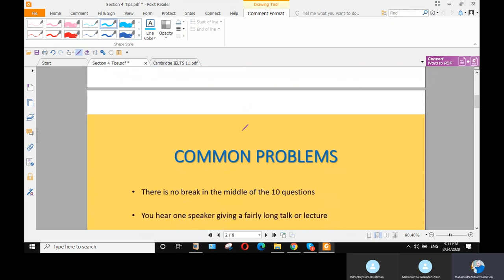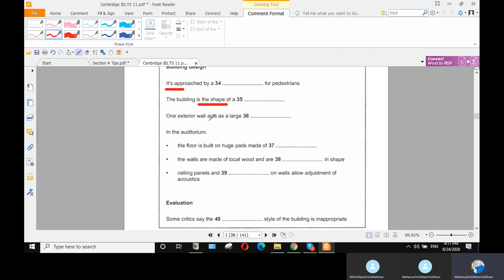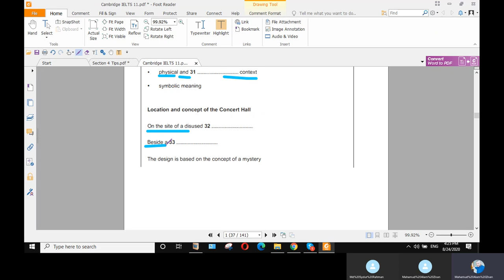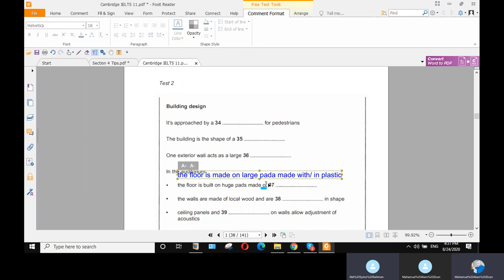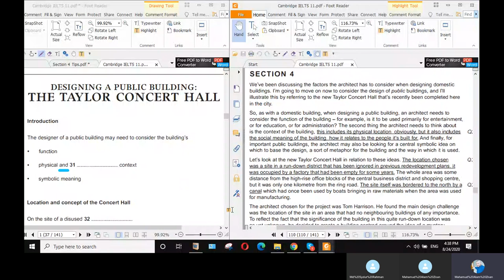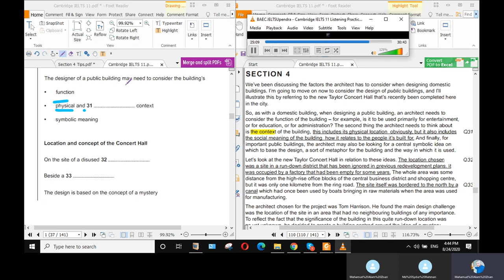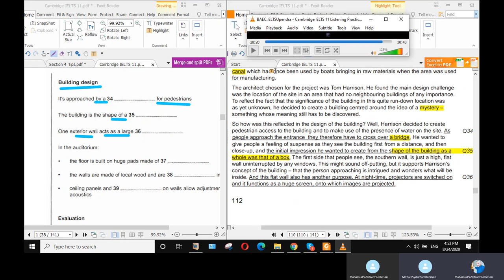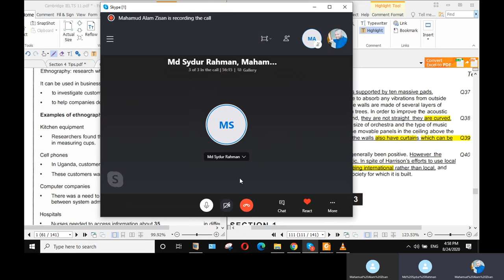IELTS লিসেনিং সেকশন ৪ এর ১০০% কার্যকরী সমাধান,/ IELTS LISTENING Live Class IN BANGLA.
I teach IELTS One-on-One OVER ONLINE, IF you are interested to contact with me, you can send me text in WhatsApp in this number, or you may even call me .

Join MY IELTS Facebook Group for tips and course materials. Group Link -'

যাদের সেকশন ৪ এ মাত্র ২/৩ টা  কারেক্ট  হয়  বিশেষ করে তাদের জন্য  ভিডিও টিউটোরিয়াল টি অনেক অনেক বেশি উপকারি হবে। ইনশাআল্লাহ ৬ টা পর্যন্ত অ্যাকুরেসি চলে আসবে যদি টিউটোরিয়াল অনুযায়ী প্রাকটিস করা হয়।